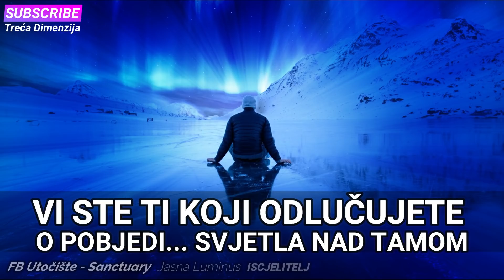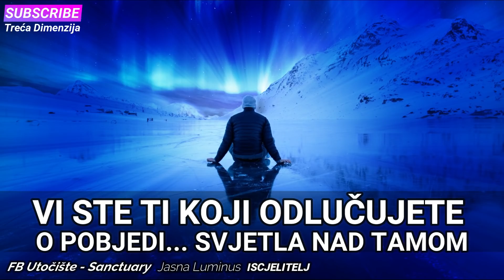U ovoj najvećoj bitci svih vremena za oslobođenje čovječanstva, VI ste najznačajniji faktor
I prestanite pitati: kada će se i kod nas osjetiti poboljšanje situacije. Naime, jedini vremenski rok koji trebate imati na umu je onaj koji je potreban da se iz svijeta eteričnog/energetskog vaša misao i emocija spuste na fizički nivo.
Imagen Pixabay.com
Zvučni zapis On Your Left / The Whole Other